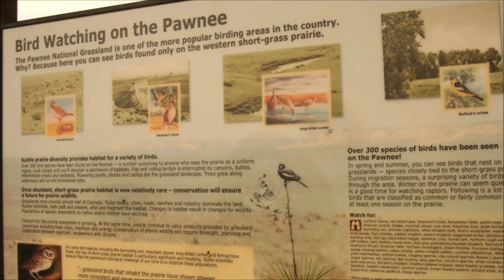Colorado, USA! A fast view to Colorado ! Una mirada a Colorado.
Silent Partner music ! Images from Colorado